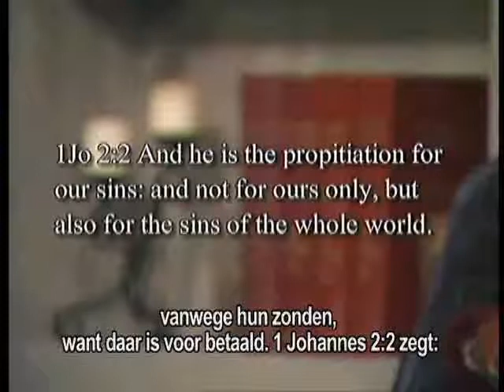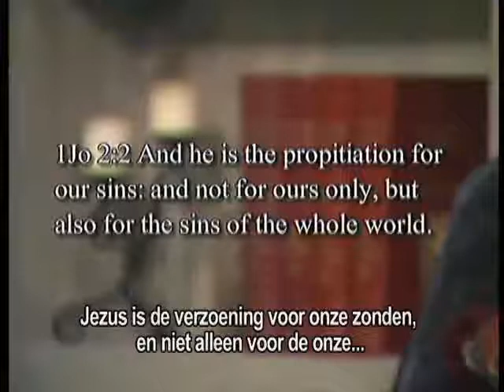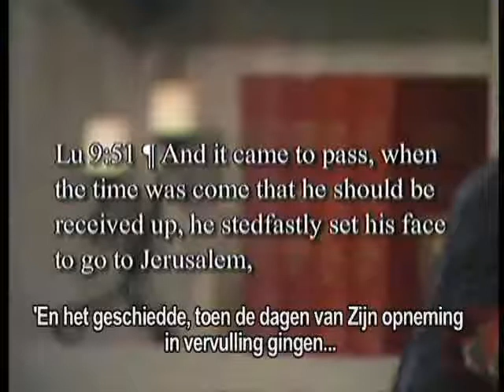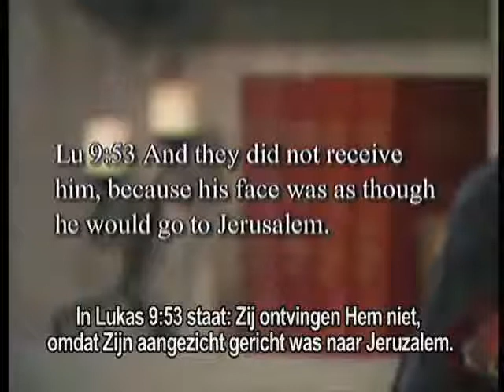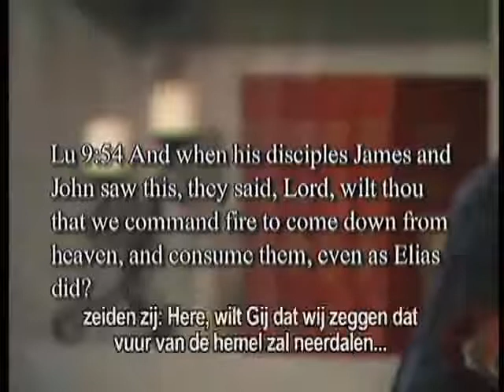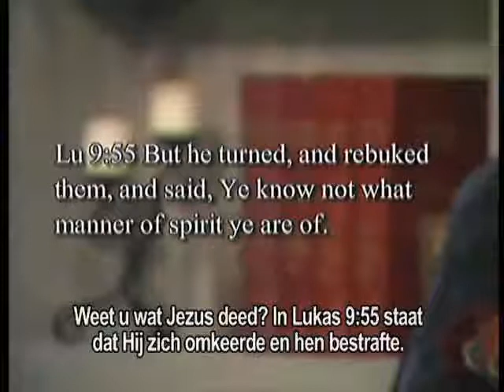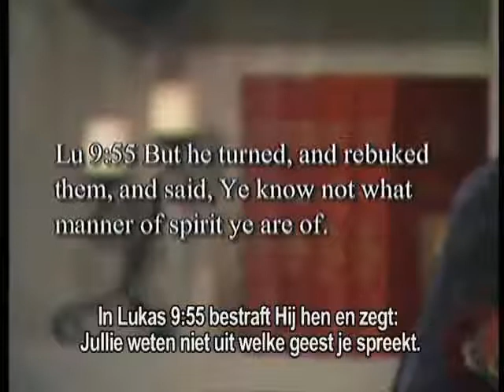02 De ware aard van God - Oude Verbond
Deel 2: God in het Oude Verbond
God gaat nu anders met de mensen om. Je krijgt niet wat je verdient. Genade is moeilijk te accepteren voor religieuze mensen. Wij handelen niet zoals de OT-profeet Elia. Jezus veranderde alles.